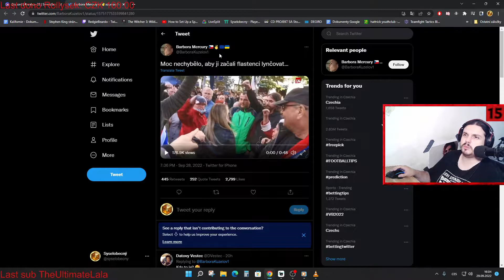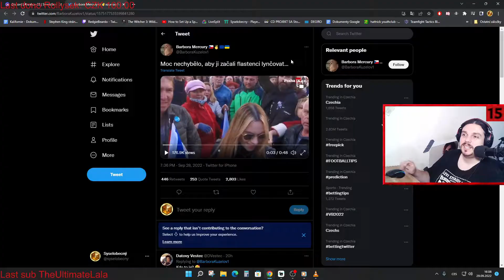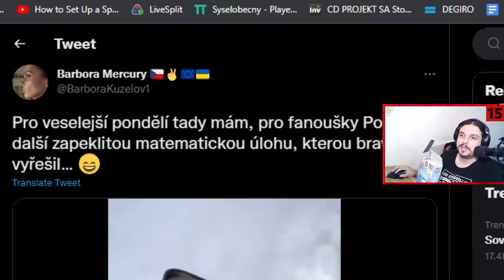MILUJE HO! | Syslovy Reakce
Co se dělo na protivládní demonstraci? Syslovy reakce vám přináší to nejbizarnější ze světa právě teď! Miluje ho? Nebo ne? Napište co si o tom myslíte do komentáře! Měla by vláda odstoupit?

Pokud máte něco na reakce tak se nebojte mi napsat na discordu!🔽🔽

Mnohokrát díky za vaši podporu! :)